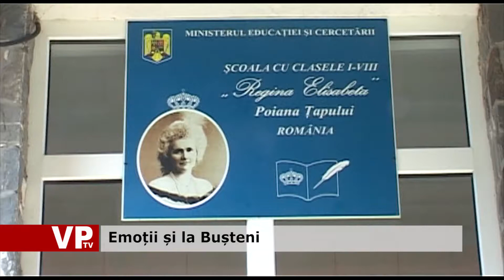Emoții și la Bușteni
Emitii si la Busteni. Noul an scolar a inceput cu emotii pentru sutele de elevi care au primit manualele si au avut parte de mici surpize.